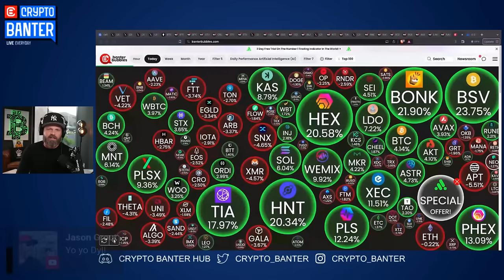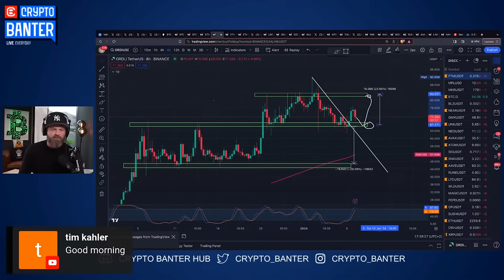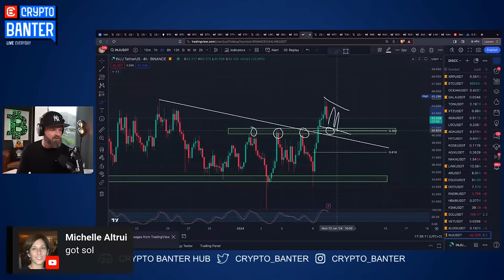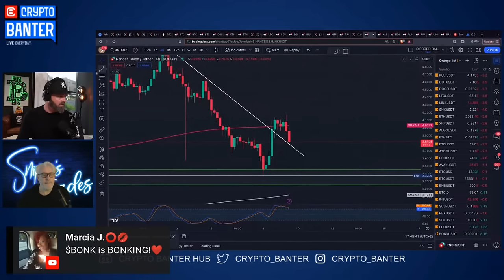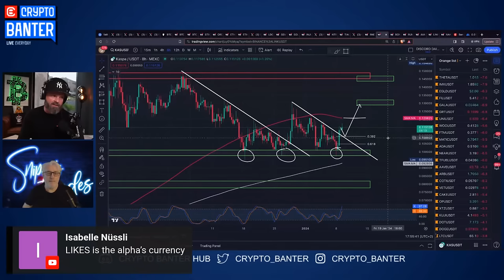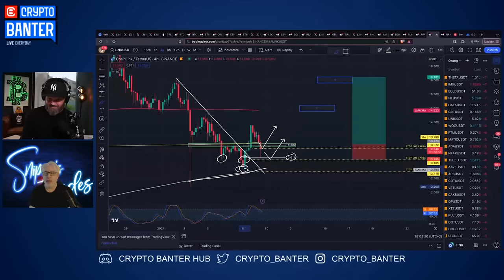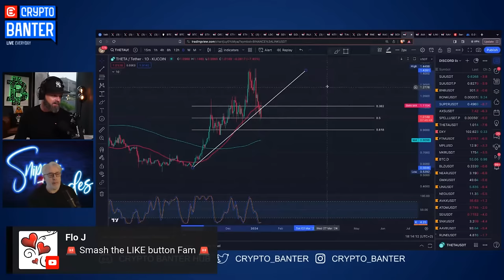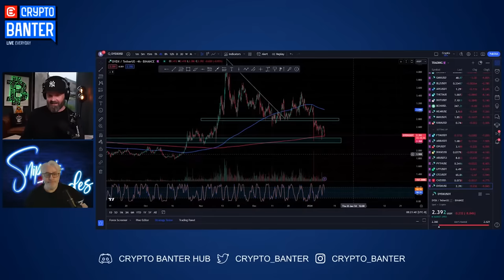Altcoins That Are Entering BUY ZONES In Less Than 24 HOURS!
Dylan is waiting for perfect entries on Altcoins that he's been keeping an eye on! After the bounce in these zones, they will give massive returns!

🔥  𝗖𝗢𝗜𝗡𝗖𝗔𝗟𝗟 - 𝗬𝗢𝗨𝗥 𝗚𝗔𝗧𝗘𝗪𝗔𝗬 𝗧𝗢 𝗔𝗗𝗩𝗔𝗡𝗖𝗘𝗗 𝗖𝗥𝗬𝗣𝗧𝗢 𝗧𝗥𝗔𝗗𝗜𝗡𝗚
Coincall makes trading Spot, Perps, and Options a breeze. This is where fortunes are made!

🔥 𝗧𝗢𝗢𝗕𝗜𝗧 - 𝗟𝗘𝗔𝗗𝗜𝗡𝗚 𝗚𝗟𝗢𝗕𝗔𝗟 𝗣𝗟𝗔𝗧𝗙𝗢𝗥𝗠 𝗙𝗢𝗥 𝗧𝗥𝗔𝗗𝗜𝗡𝗚 𝗖𝗥𝗬𝗣𝗧𝗢

🔥 𝗘𝗔𝗦𝗬 𝗔𝗟𝗚𝗢 - 𝗣𝗥𝗜𝗖𝗘 𝗔𝗖𝗧𝗜𝗢𝗡 𝘁𝗿𝗮𝗱𝗶𝗻𝗴 𝗶𝗻𝗱𝗶𝗰𝗮𝘁𝗼𝗿𝘀 𝘁𝗼 𝗵𝗲𝗹𝗽 𝘀𝗶𝗺𝗽𝗹𝗶𝗳𝘆 𝘁𝗿𝗮𝗱𝗶𝗻𝗴 𝗮𝗻𝗱 𝘄𝗶𝗻 𝗶𝗻 𝘁𝗵𝗲 𝗺𝗮𝗿𝗸𝗲𝘁
✅ 3 x Premium Indicators
✅ Complete Strategy
✅ VIP Discord Group
✅ Trade Setups
✅ Weekly Training

🔥 𝗕𝗬𝗕𝗜𝗧 - 𝗘𝗡𝗧𝗘𝗥 𝗧𝗛𝗘 𝗕𝗬𝗕𝗜𝗧 𝗧𝗥𝗔𝗗𝗜𝗡𝗚 𝗔𝗥𝗘𝗡𝗔!

🔥 𝗖𝗢𝗜𝗡𝗪 - 𝗧𝗛𝗘 𝗨𝗟𝗧𝗜𝗠𝗔𝗧𝗘 𝗖𝗥𝗬𝗣𝗧𝗢 𝗘𝗫𝗖𝗛𝗔𝗡𝗚𝗘 𝗙𝗢𝗥 𝗨𝗦 𝗨𝗦𝗘𝗥𝗦!
𝗨𝗦 𝗡𝗢 𝗞𝗬𝗖 𝗥𝗲𝗾𝘂𝗶𝗿𝗲𝗱! Access your favorite Altcoins & leverage trading.

🔥 𝗕𝗜𝗧𝗚𝗘𝗧 - 𝗧𝗵𝗲 𝗖𝗿𝘆𝗽𝘁𝗼 𝗘𝘅𝗰𝗵𝗮𝗻𝗴𝗲 𝗘𝗻𝗱𝗼𝗿𝘀𝗲𝗱 𝗯𝘆 𝗟𝗶𝗼𝗻𝗲𝗹 𝗠𝗲𝘀𝘀𝗶
⚽ Why is Messi a Fan? Fast, reliable, and growing at an unprecedented rate. Don't get left behind.
Deposit & Trade with Bitget & Earn Up to $30,000 in bonuses!!

🔥 𝗣𝗥𝗜𝗠𝗘 𝗫𝗕𝗧 -  𝗘𝗫𝗖𝗟𝗨𝗦𝗜𝗩𝗘 𝗡𝗘𝗪 𝗨𝗦𝗘𝗥 𝗢𝗙𝗙𝗘𝗥!
Open an account & make your first  deposit to receive bonuses of up to $7,000!!

⏱𝗧𝗶𝗺𝗲𝘀𝘁𝗮𝗺𝗽𝘀:
00:00 Crypto News, Bitcoin Price, and Trading Altcoins
03:15 Bitcoin Fear & Greed Index and Golden Cross
05:46 Trading Bitcoin - BTC Technical Analysis
08:15 Trading Altcoins - STX, ORDI & Ethereum ETH/BTC
13:40 Token Narratives - Lido LDO, SSV, Solana SOL
19:00 Trading Injective INJ, Neutron NTRN & Render RNDR
32:00 BONK, ThorChain RUNE, Kaspa KAS, AVAX & LINK
46:18 Trading Psychology Lesson at Sniper Club
47:10 Nakamoto Games NAKA, ORDI, YGG, SEI & SUPER
54:50 Trading THETA, Arweave AR, Bluzelle BLZ & DYDX